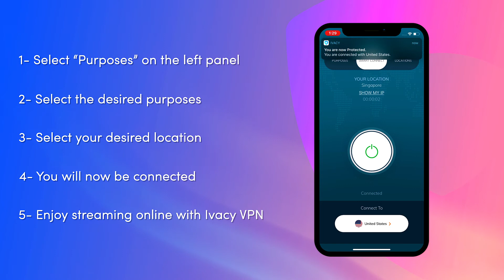How to change mode on Ivacy iOS application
Do you wish to use VPN for a specific purpose? Ivacy IOS Application is offering different modes each with server locations suitable for specific purpose. Be it streaming contents or secure downloading or unblocking geo-restricted sites you get them all in our IOS application.
On how to choose different modes check out our video tutorial or visit this link for the guide: